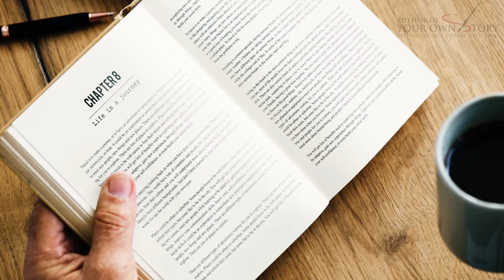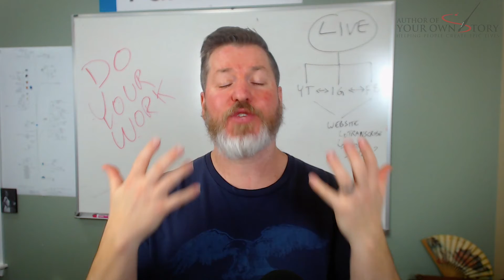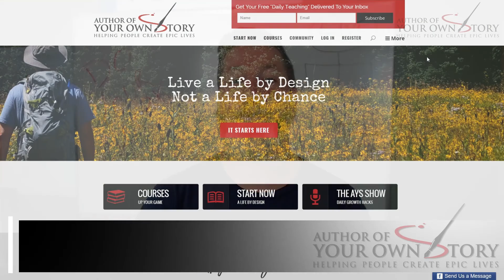AYS Daily Growth Hacks 232 Do Your Work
Are you in a space where you’re wondering why nothing is ‘working’ in your life? Do you feel like you’ve gone to the workshops, read the books, listened to the daily growth hacks but yet still theres this dissatisfaction you’re feeling? In today’s episode we learn the one GAME CHANGER that will give you the traction you’re looking for and may be the element you’ve been missing throughout this process.